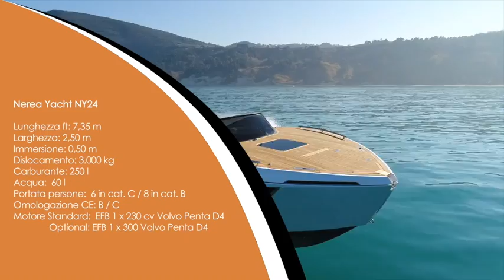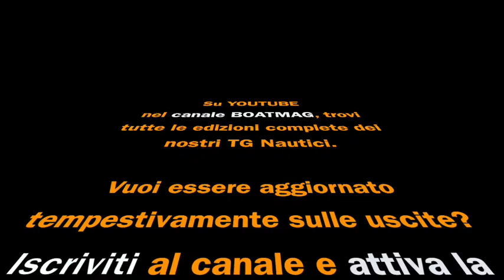Nerea Yacht NY 24 - Piccolo open extra lusso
Il concetto di daycruiser si è talmente ampliato da aver assottigliato notevolmente quella linea di confine che c’è fra l’open per le uscite giornaliere, la piccola barca per brevi crociere e il tender per i superyacht.

Poprio al mondo dei superyacht e, per esetensione, al mondo del lusso punta proprio il nuovo Nerea Yacht 24, un 7 metri e mezzo di gran classe che si sta facendo molto notare.

Buona visione!